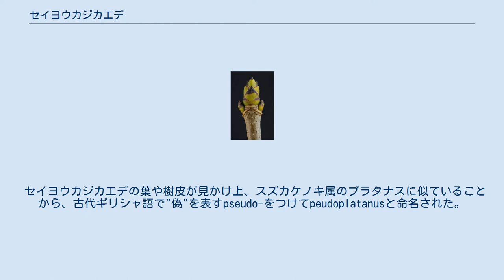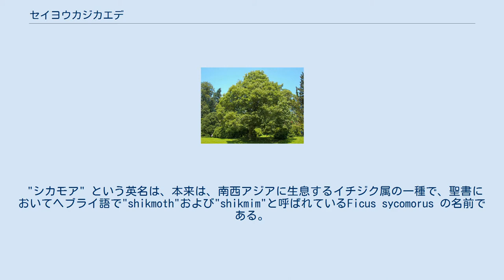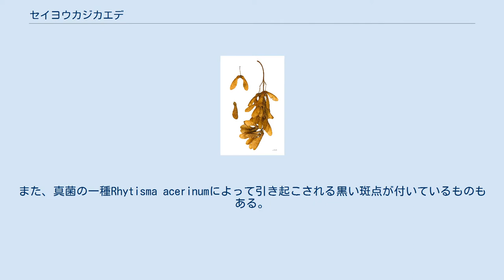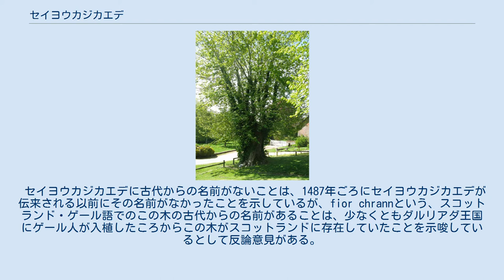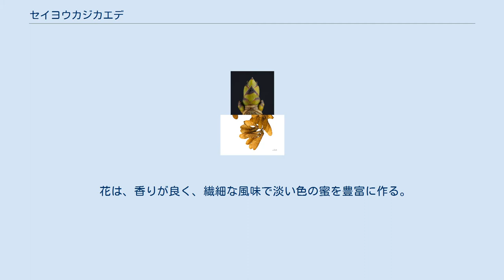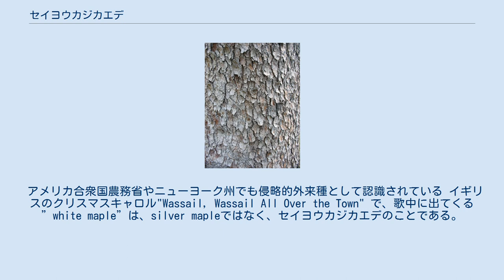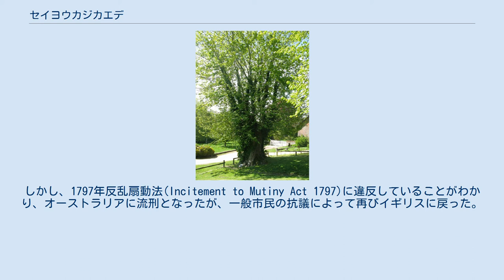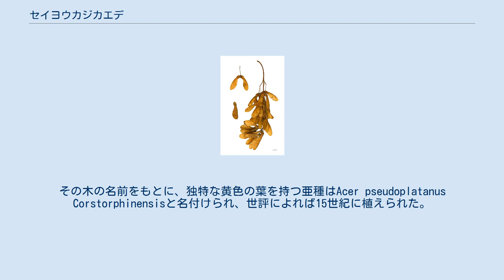セイヨウカジカエデ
セイヨウカジカエデ の葉 セイヨウカジカエデ の翼果 セイヨウカジカエデ、シカモア またはシカモアカエデは、 カエデ の一種で、中央ヨーロッパと南西アジアに自生している。
 フランスから、東はウクライナ、南はスペイン北部の山、トルコ北部やコーカサスに生息していたが、他の場所でも栽培され帰化している。
 セイヨウカジカエデの葉や樹皮が見かけ上、スズカケノキ属のプラタナスに似ていることから、古代ギリシャ語で"偽"を表すpseudo-をつけてpeudoplatanusと命名された。
しかし、この2つの属は全く異なっている。
カエデ属とスズカケノキ属では葉序が異なり(スズカケノキ属は互生だが、カエデ属は対生である)、果実においてもスズカケノキ属は球状の房をつけるが、カエデ属は2つで1組の翼果をつける。
 "シカモア" という英名は、本来は、南西アジアに生息するイチジク属の一種で、聖書においてヘブライ語で"shikmoth"および"shikmim"と呼ばれているFicus sycomorus の名前である。
葉の見た目が似ていることから、この種の他にプラタナスもこの名で呼ばれることがある。
 この木は、他にもfalse plane-tree, great maple, Scottish maple, mock-plane,, Celtic maple.という別名がある 茎最上部の芽 セイヨウカジカエデは成熟すると20〜30mにも達する大きな落葉樹で、幅広いドーム状の見た目をしている。
若木では樹皮は滑らかで灰色だが、年齢とともに粗くなり、うろこ状に割れて薄茶色のピンクがかった樹皮を露出させる。
 葉は対生で、掌状に大きく5浅裂していて、大きさは10〜25cm四方で5〜15cmの葉柄がある。
革のような質感で太い葉脈が裏面に隆起している。
縁はノコギリの歯のようになっていて、表は濃い緑色で、裏は白っぽい色をしている。
幾つかの品種は、紫や黄色がかった色の葉をつける。
また、真菌の一種Rhytisma acerinumによって引き起こされる黒い斑点が付いているものもある。
葉柄は赤みを帯びているものが多い。
 雌雄同株で黄緑色の花は春に咲き、10～20cmで振り子のような形をして、各茎に20~50の房状の花が総状花序で咲く。
直径5~10mmの種子は翼果で2つ1組になっていて、各種子は落ちるときに風をとらえて回転する20~40mmの翼を持つ。
この翼によって、親木からより遠くへ広がることができる。
種子は受粉後約6ヶ月の秋に熟する。
 成熟した木が倒れてそこに日光が当たると、根から蘖（ひこばえ）が生える。
 いくつかの鱗翅目の種は、セイヨウカジカエデの葉を食糧とする。
 セイヨウカジカエデに古代からの名前がないことは、1487年ごろにセイヨウカジカエデが伝来される以前にその名前がなかったことを示しているが、fior chrannという、スコットランド・ゲール語でのこの木の古代からの名前があることは、少なくともダルリアダ王国にゲール人が入植したころからこの木がスコットランドに存在していたことを示唆しているとして反論意見がある。
よって、セイヨウカジカエデは、史前帰化植物(1500年よりも前に人の手によって持ち込まれ帰化した植物のこと)もしくは、人間の介入なしにスコットランドに達したとすれば土着の植物として扱われるだろう。
現在では、帰化植物(1500年以降に人間の手によって持ち込まれ帰化した植物のこと)に分類されるのが一般的である。
 成熟したセイヨウカジカエデの樹皮 セイヨウカジカエデは、風、都市汚染、塩水噴霧、冷夏に強いことで有名であり、そのためにヨーロッパでは、都市や、冬に塩で処理された道路や、沿岸地域によく植えられている。
もともとの生息域よりも北の地域、特にブリテン諸島とスカンディナビアのノルウェーのトロムソ(北は、ベステローデン諸島まで種子をつけることができる。
)、アイスランドのレイキャヴィーク、フェロー諸島トースハウンで栽培され、広く帰化している。
ブリテン諸島では、17世紀に導入され、今では島全体に生息している 北米では、ニューイングランド、ニューヨーク、太平洋岸北西部に生息しており、栽培からの帰化によって生息域を広げている。
また、南半球の温帯気候の地域にも植えられており、ニュージーランドやフォークランド諸島で最もよく植えられている。
 セイヨウカジカエデはヨーロッパの多くの地域で、中〜大規模な盆栽に使われることがあり、優れた標本を見る...